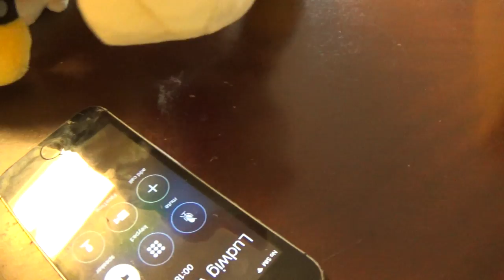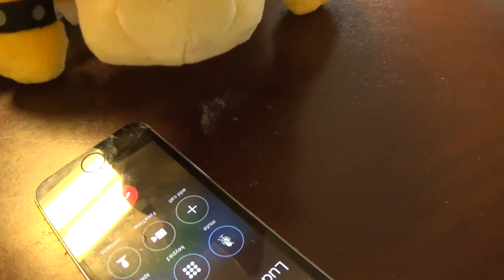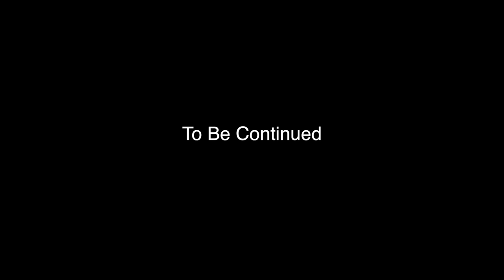KPB Collab:The Assassin